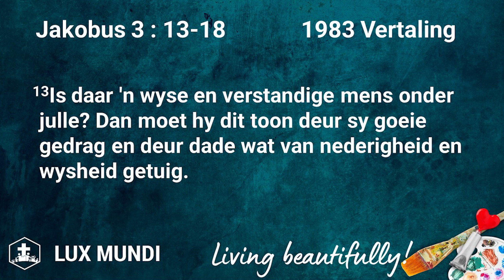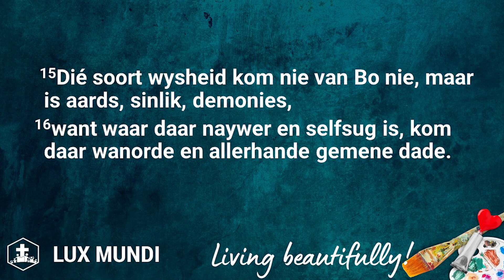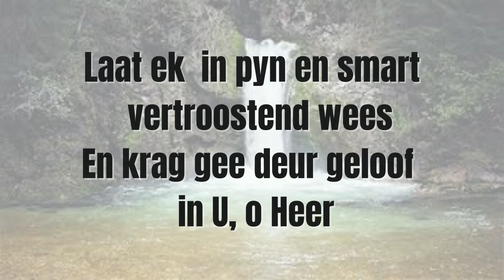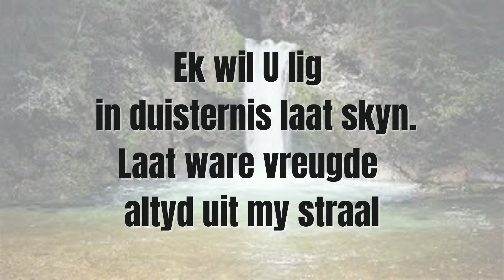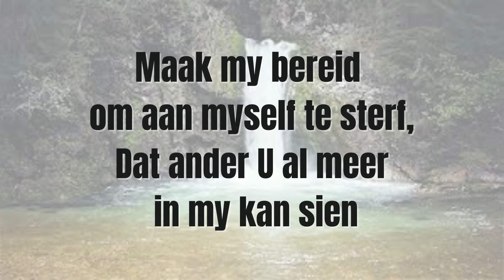LEEF MET DIE WYSHEID VAN BO!